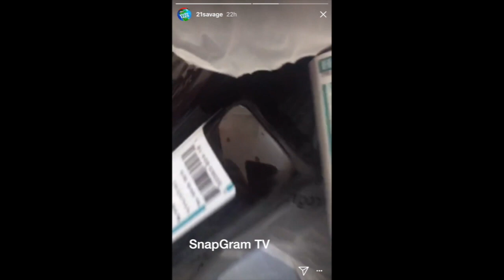21 Savage "Eats His Waffle With Cough Syrup"